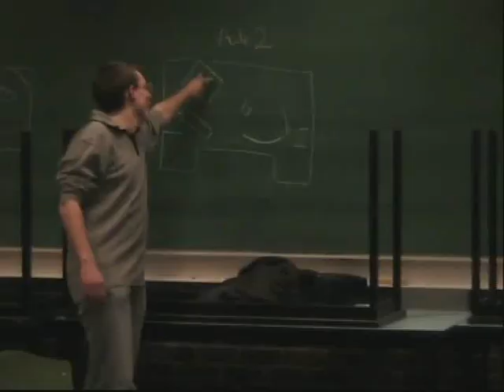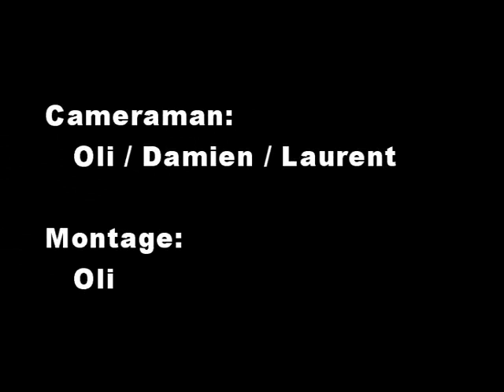Revue des Ingénieurs 2010 - UCL - Making-off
Le "Behind-the-scene" de la revue des ingenieurs 2010 de l'UCL